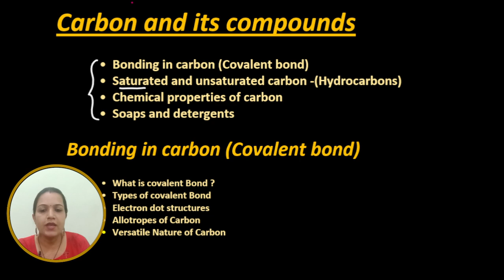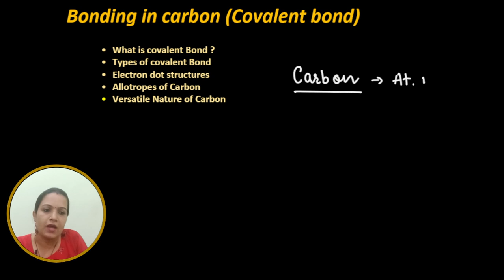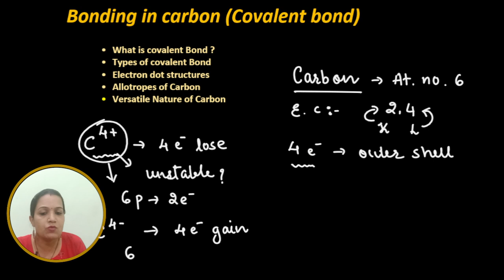Carbon and its compounds -Part 1 || Introduction of Covalent Bond ||Types of covalent bond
Dear students , In this video Covalent bond and its types are explained with examples .Do watch completely.